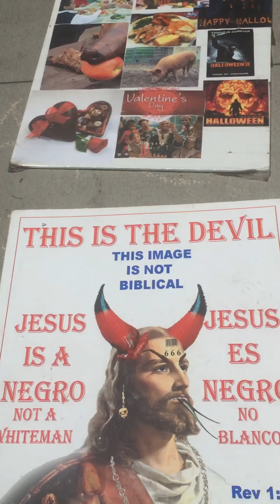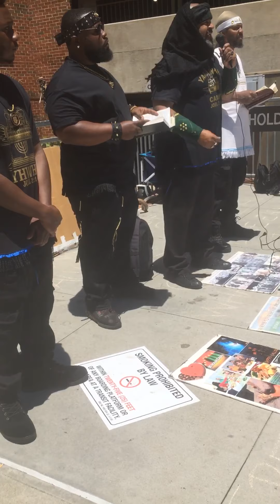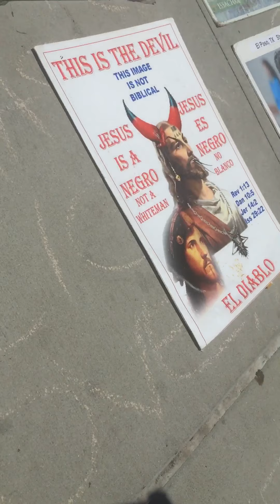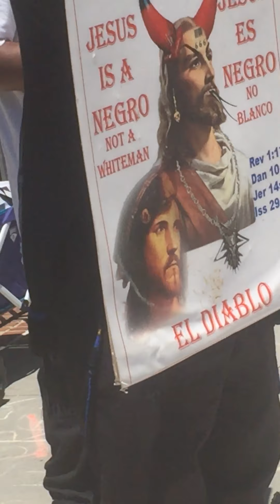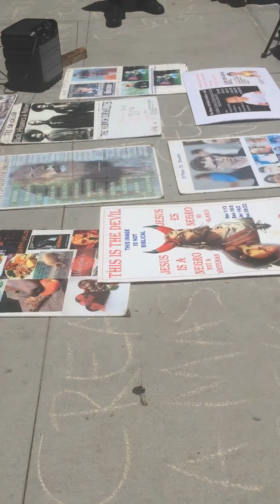Spreading the only real truth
Raleigh Nc